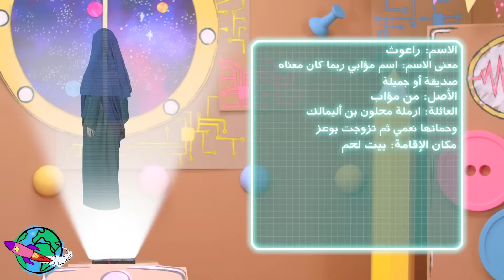عالم فتفوتة: شخصية كتابية - راعوث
الاسم: راعوث
معنى الاسم: اسم مؤابي ربما كان معناه ”صديقة أو جميلة"
الأصل: من مؤاب
العائلة: ارملة محلون بن أليمالك وحماتها نعمي ثم تزوجت بوعز
مكان الإقامة: بيت لحم
الصفات:  عُرفت بإخلاصها حيث رفضت ترك حماتها ترجع إلى أرضها وحيدة
كانت مثابرة ومجتهدة إذ عملت بجد لتوفر طعاماً لها ولحماتها
امنت بالله وتبعته مثل حماتها نعمي
المميزات: ابنها عوبيد صار جداً لداود الملك. وذُكرت في متى ١ في سلسلة نسب المسيح